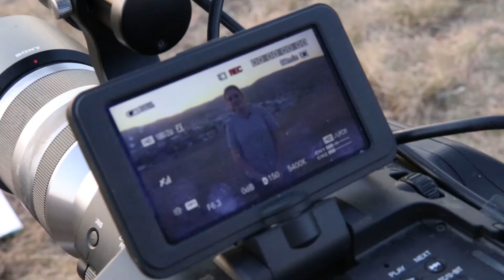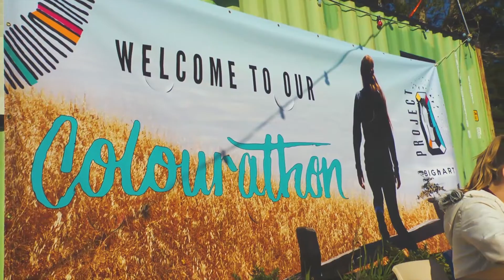Colourathon Crowdfunding Video - help children impacted by family violence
Help support the young rural women of Project O as they colour for change in Colourathon. A national day of action on November 30, 2017, Colourathon will happen from 9am-9pm at the National Gallery of Australia, and also at local satellite events in Cooma NSW and Wynyard Tasmania. All funds raised through the crowdfunding campaign will help support children impacted by family violence.